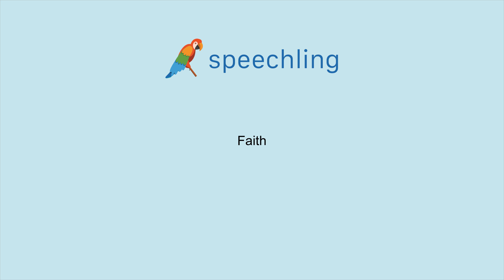How to say "Faith"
Male Voice:
Faith

Female Voice:
Faith